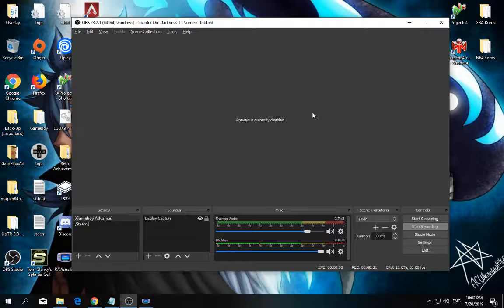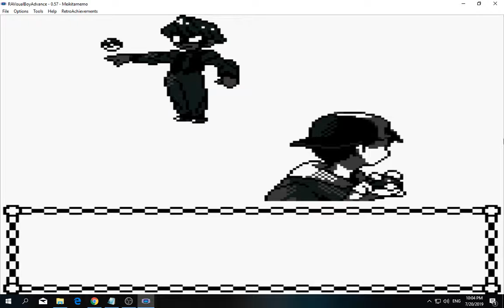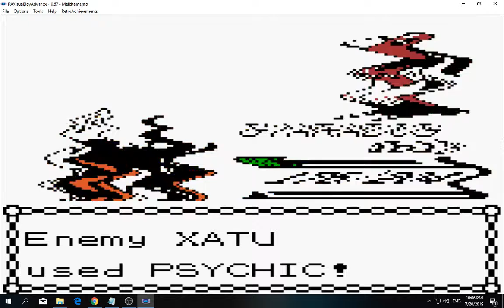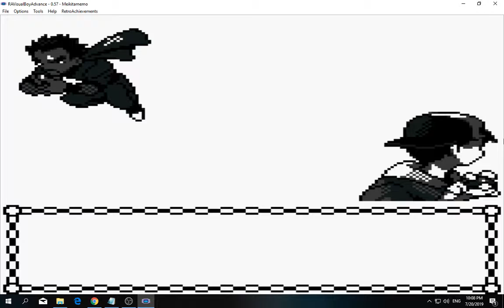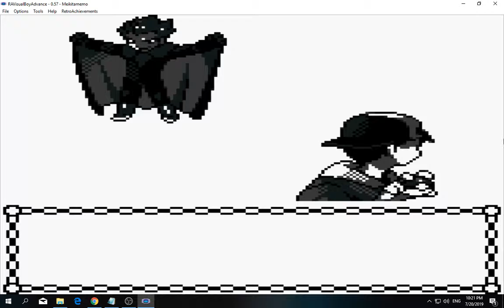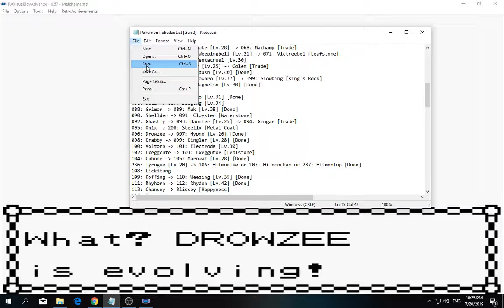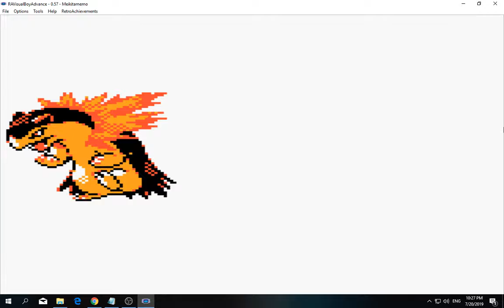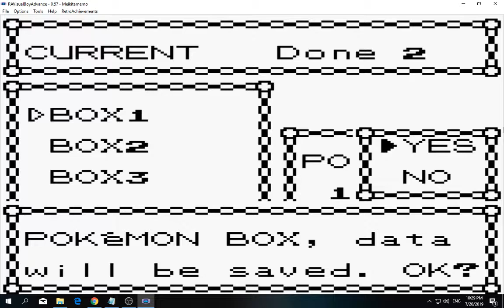[1/3] Pokemon: Gold - Episode 76 [NC]